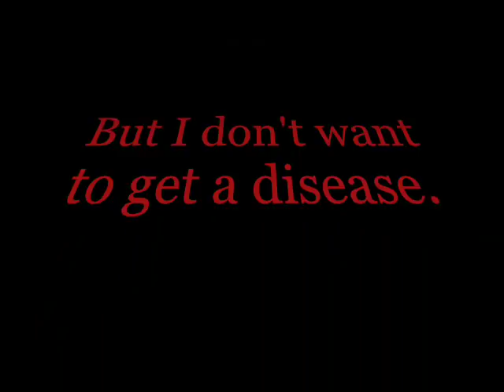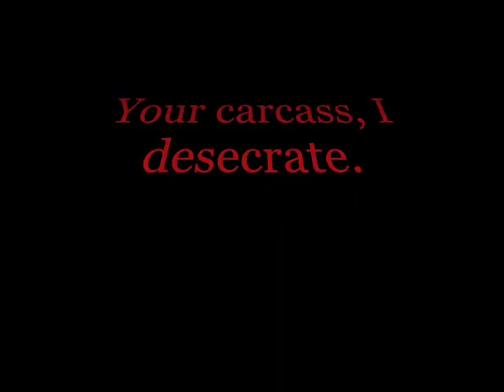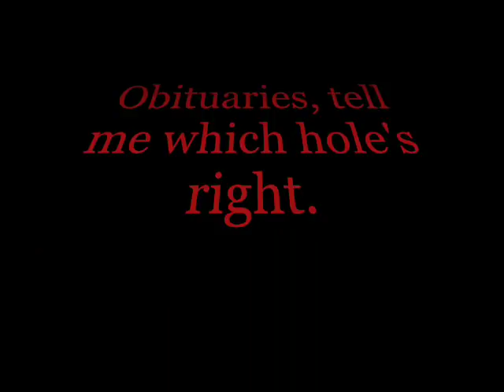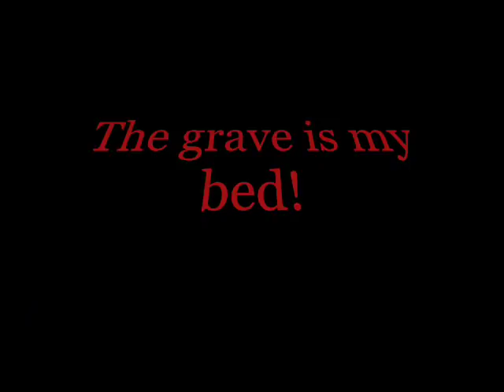Post Mortum Disfiguration - Necrophilic Masturbation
Taylor DeCairos - Drum Programming / Guitars / Bass / Vocals

Jonathan Cairo - Vocals